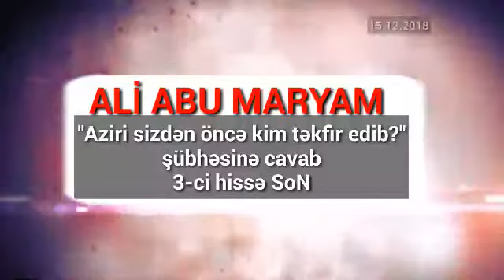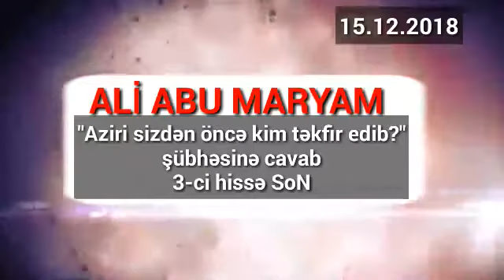Ali Abu Maryam - "Aziri sizdən əvvəl kim təkfir edib"şübhəsinin izahı. 3-cü hissə. Son.